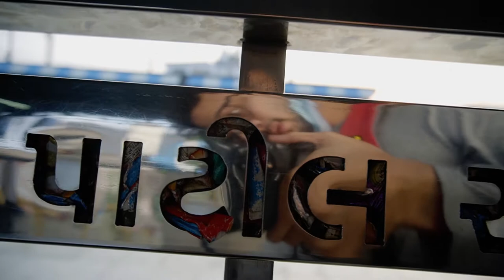Indian Railways After Lockdown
I went to Mumbai for some work and choose train ka safar and waha ke scene kuchh aeise the.

After reached to Mumbai, I surprised.